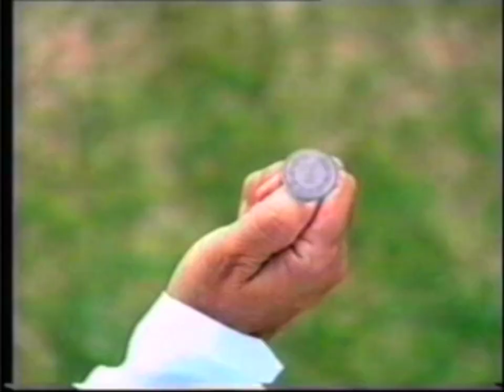Sunsilk Anti-Dandruff "Coin" 20s - Pakistan, 2003